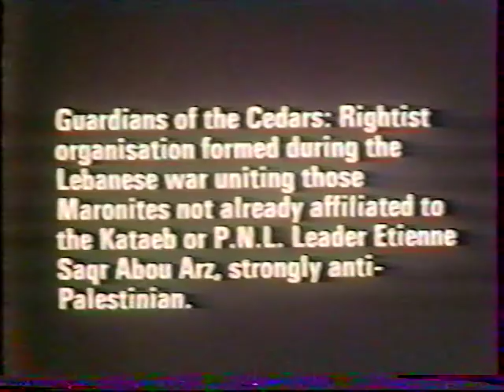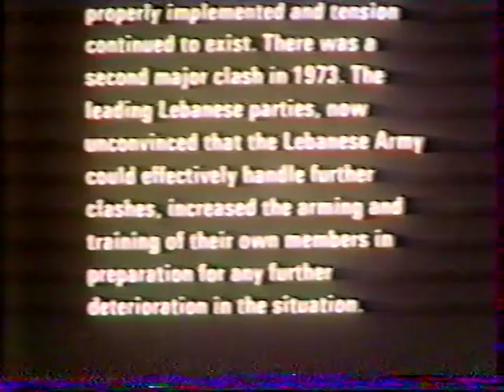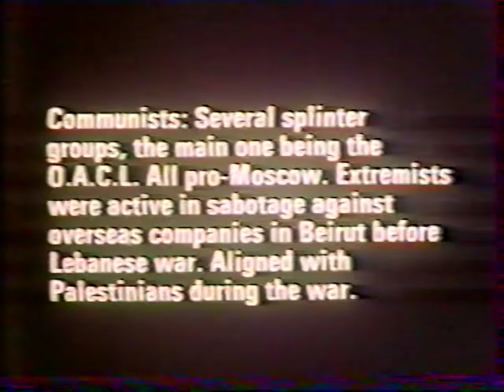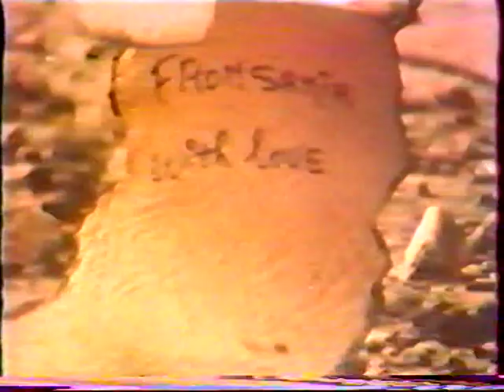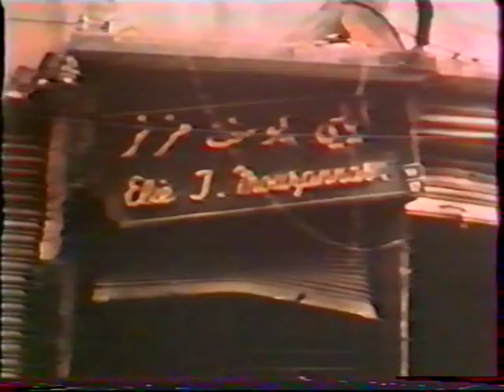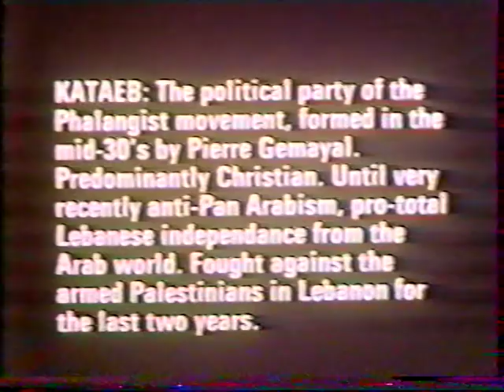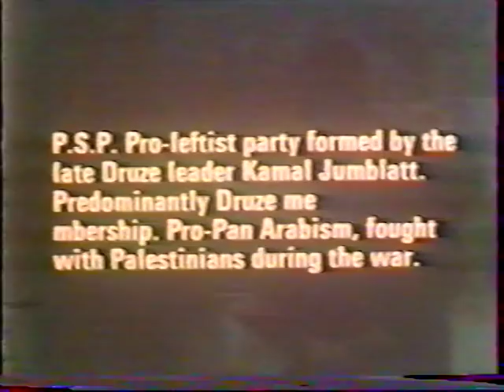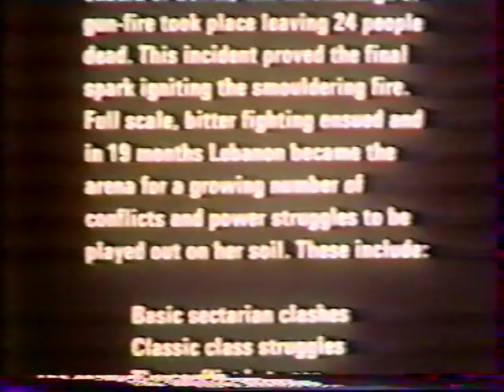Liban Pourquoi. Documentaire de Maroun Baghdadi sur la guerre des deux ans. 1 de 5.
Documentaire. Liban, Pourquoi? De Maroun Baghdadi. Filme en 1977 a l'issue de la guerre de 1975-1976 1/5. A voir absolument malgre la mauvaise qualite. Surtout si vous avez moins de quarante ans.